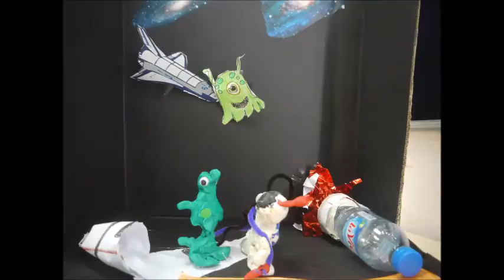BVIS Hanoi Summer School - Stop Motion Video created by KS2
A stop motion video created by KS2 students at BVIS Hanoi Summer School 2015